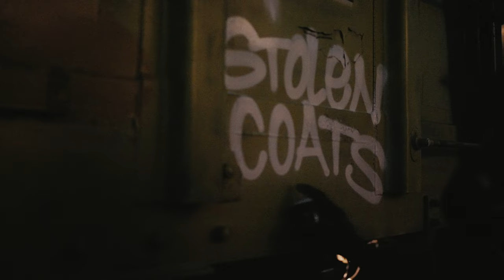SCS Ep.3 [SHOT & SNYDE paint wholecars]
Shot and Snyde are back at it again.  Stolen Coats Sessions Episode 3 documents their process of painting wholecars in the dark.

Camera/Edit/Music: Victor Keys

For paint, markers, ink, and more: troutartsupply.com

For clothing, accessories, and more: brickandmetal.com